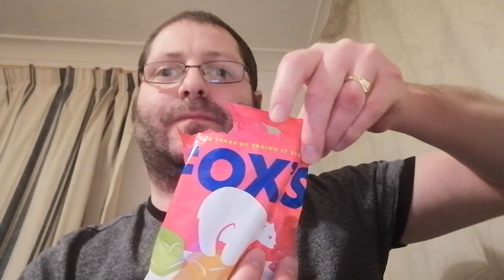Asmr requested. Hard candy and whispering